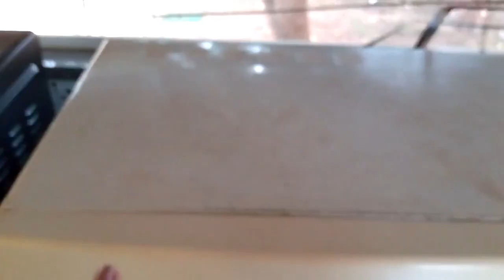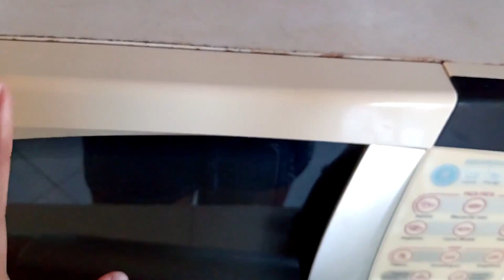Reformei meu microondas |Por Daiane Lira